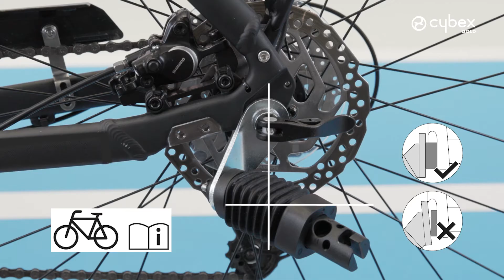CYBEX ZENO Cycling Kit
Cycling with your child turned easy! This tutorial will help you understand how easy it is to convert your ZENO into a bike trailer. Get ready for a bike ride with your little one!